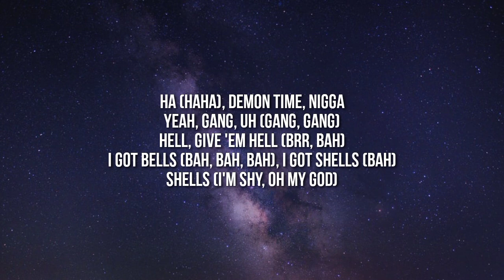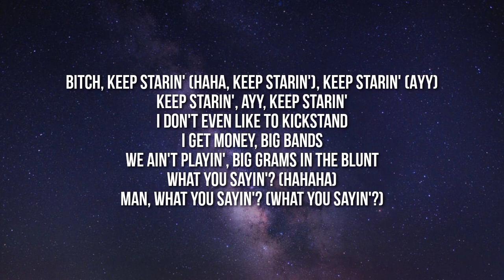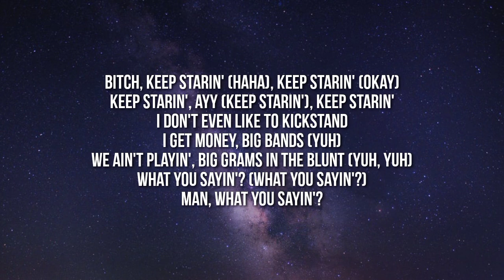Trippie Redd - Demon Time (Lyrics) Ft. Ski Mask The Slump God